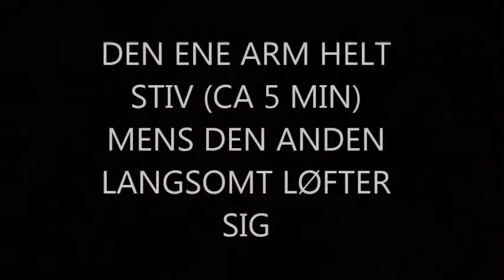Hypnose Kaare 2012